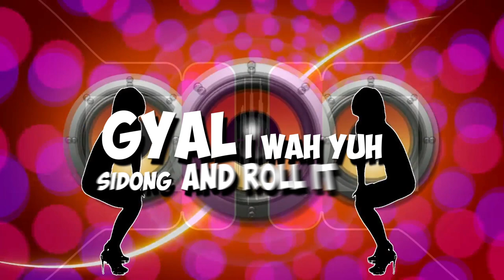Chez - Roll it "2018 SOCA'' (OFFICIAL LYRIC VIDEO)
Carnival 2018 LADIES ROLL IT on the road, at the FETES at your PRE-PUMP

Artist - Chéz | DJ INTELLECT LIVE

Song written by - Keisha Steeling

Produced & Mixed by -Chéz Amun

Co-produced , Mix & Mastered by - Swagga Kidd

FOLLOW on